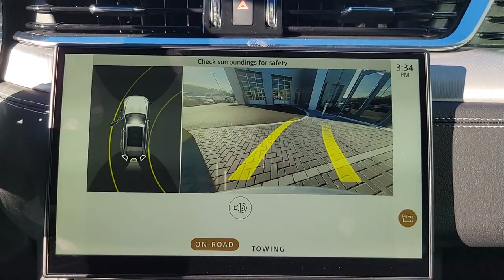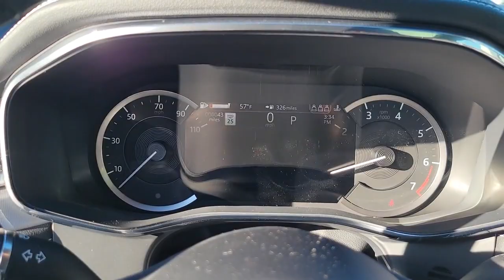2023 Jaguar F-PACE Fletcher, Hendersonville, Waynesville, Marion, Asheville, FL PA712979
HAKUBA_SILVER New 2023 Jaguar F-PACE R-Dynamic S available in Asheville, Florida at Jaguar Land Rover Asheville. Servicing the Fletcher, Hendersonville, Waynesville, Marion, FL.

Hurry and take advantage now! You won't want to miss this excellent value! It delivers style and power in a single package! A turbocharger is also included as an economical means of increasing performance. Jaguar prioritized comfort and style by including: heated seats, rear wipers, and more. Under the hood you'll find a 6 cylinder engine with more than 300 horsepower, and for added security, dynamic Stability Control supplements the drivetrain. We know that you have high expectations, and we enjoy the challenge of meeting and exceeding them! Stop by our dealership or give us a call for more information. One Sexy Kitty!